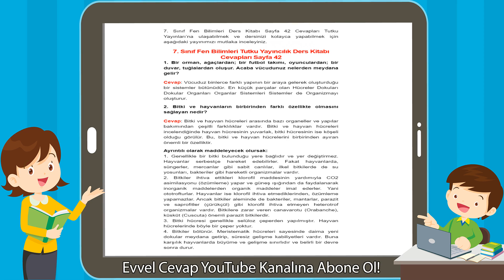7. Sınıf Fen Bilimleri Tutku Yayıncılık Ders Kitabı Cevapları Sayfa 42